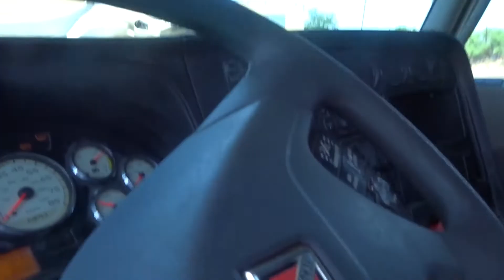2012 INTERNATIONAL PROSTAR For Sale